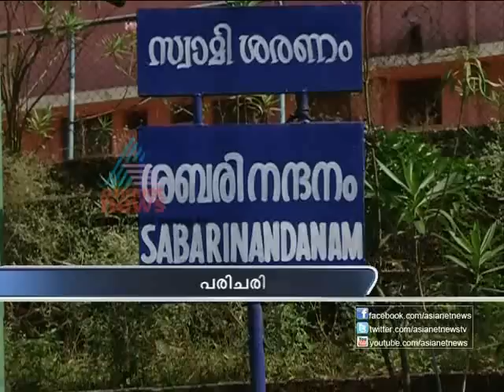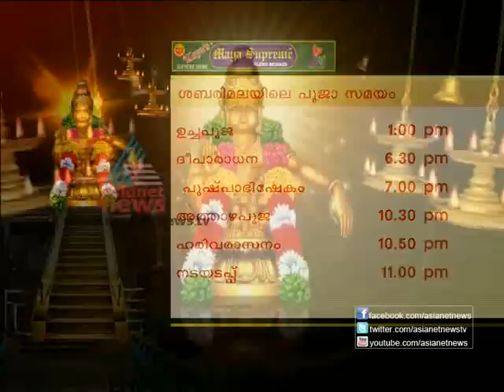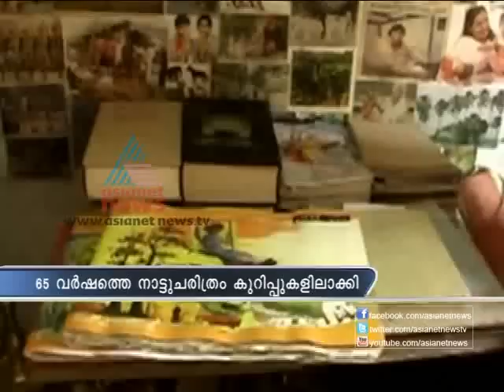Asianet News@9am 4th Dec Part 2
Top Stories:
1)State schools meet from 2012
2)Foreign investment in retail industry
3)sabarimala news